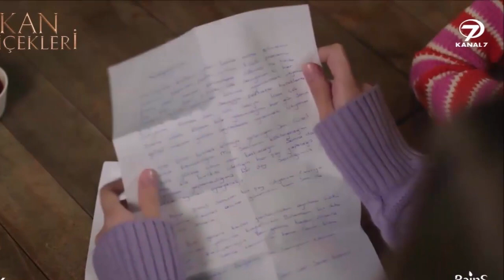KAN ÇİÇEKLERİ 131 - Your warmth warms the heart of man. I wish you didn't go.